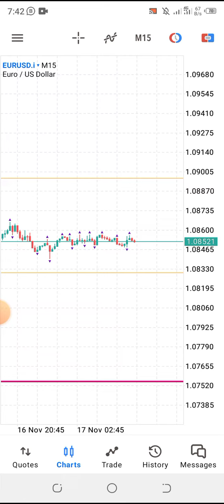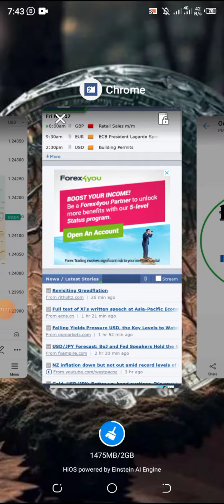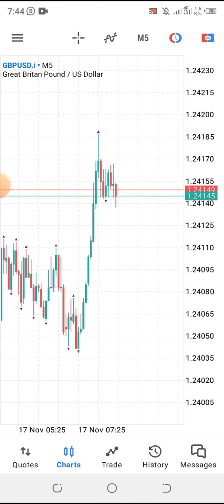RASHIN MOTSAWAR KASUWA FOREX YAYINDA AKE TSAMMANIN NEWS (PRE-NEWS CONSOLIDATION)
BASHENTERPRISES_FXACADMY

KUMA MUNADA COMMUNITY NAMU WANDA MUKE GUIDING MUTANE YADDA ZASUYI AMFANI PROP FIARM ACCOUNT (WATON COMPANY MASU BADA HANNUN JARI TA KASUWANCHIN FOREX MARKET)